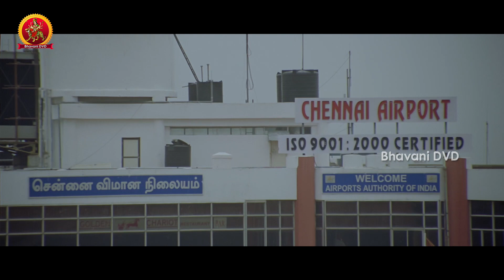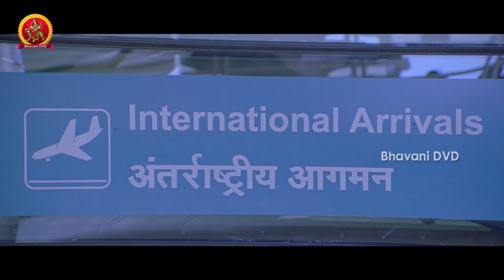Balapam Patti Bhama Odilo Full Movie Part 10 || Rashmi Gautam, Shanthanu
Watch Balapam Patti Bhama Odilo Full Movie Part 10

Starring:  Shanthoo Bhagyaraj, Rashmi Gautam, Ashish Vidyarthi, Santhanam and Among Others.